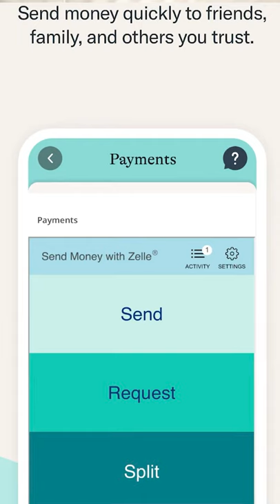CPB x Kamaka | Benefits of Digital Banking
Aloha everybody! I'm partnering up again with Central Pacific Bank to bring you another awesome video about financial literacy. I hope you're on the digital banking bandwagon because I am :)

\m/ Social media \m/

And remember, ALOHA EVERY BODY \m/